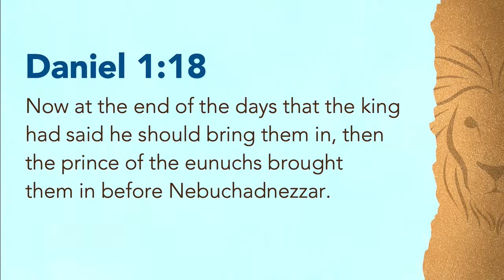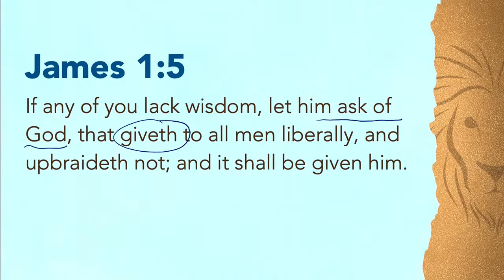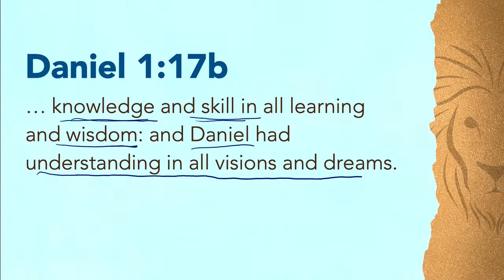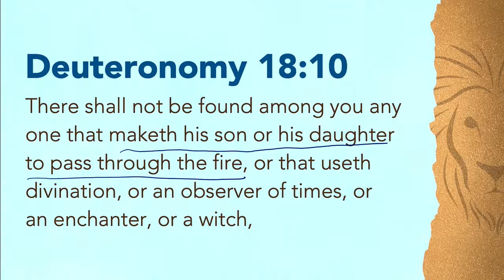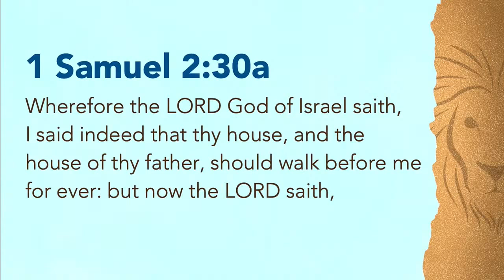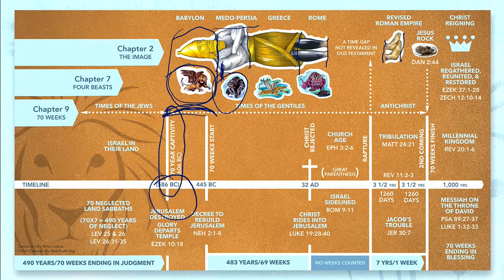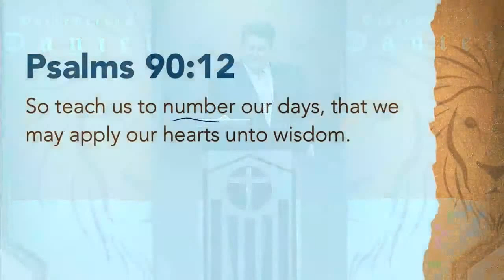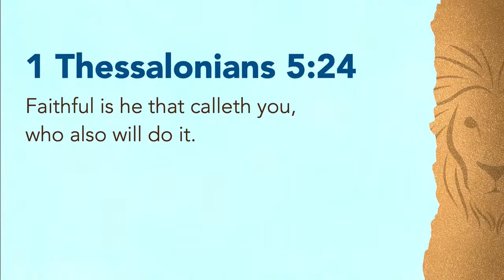"The Span of a Faithful Man" - Deciphering Daniel - Pastor Jim Scudder, Jr. - 2/14/21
Series - Deciphering Daniel
Pastor Jim Scudder, Jr.
2/14/21
AM SERVICE